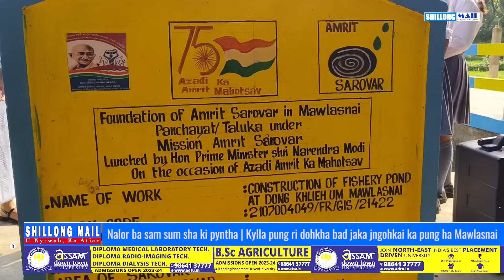Nalor ba sam um sha ki pyntha | Kylla pung ri dohkha bad jaka jngohkai ka pung ha Mawlasnai